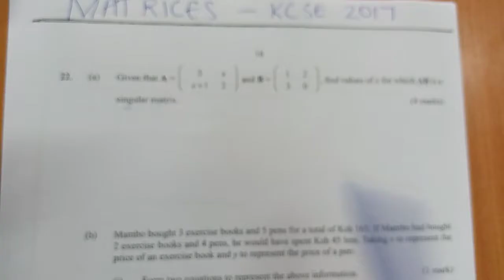KCSE 2017 - MATRICES - 10 MARKS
KCSE Made Familiar